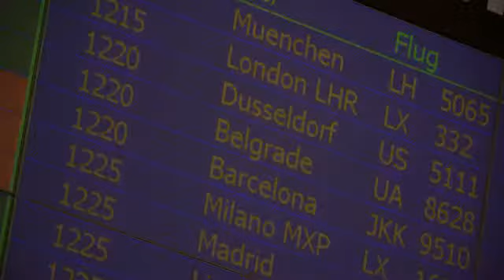WEF-Mahindra_Satyam.m4v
World Economic Forum Davos - CP Gurnani in Interview with NZZ